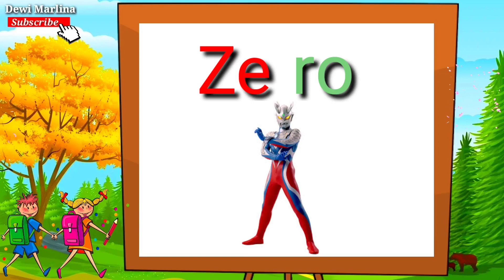Belajar Membaca & Mengeja Tema Nama - Nama Ultraman | Balita,Anak TK, Paud, SD | IG : dewimarlina936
belajar membaca Dan mengeja
belajar membaca anak usia TK, Paid, SD (Sekolah Dasar) Edukasi anak usia TK, Paud, SD, belajar mengajar online, membangun generasi muda, ayok gemar belajar, ayok gemar menimba ilmu, semangat adek- adek sayang, tidak boleh patah semangat adik - adik sayang, kamu pasti bisa, sharing is caring, belajar Sambil bermain

Hule, Malik YT,  Talking Tom & Friends Games.